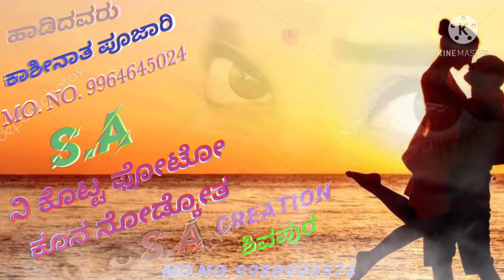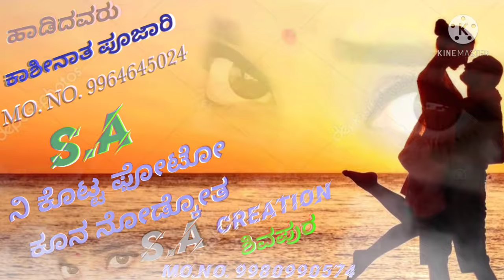ni kotta photo kuna nodkota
kashinat pujari new song